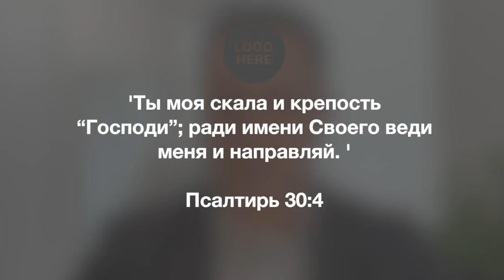Информационный блок 12.30.2023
Последний информационный блок в 2023-м году... Божьих вам благословений, дорогие друзья!!!